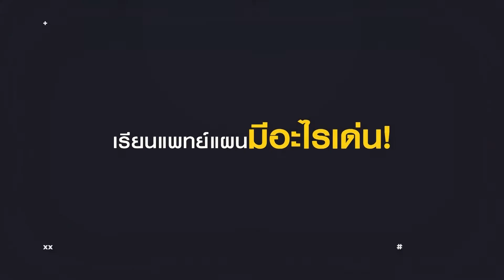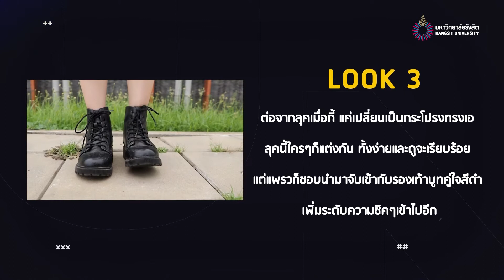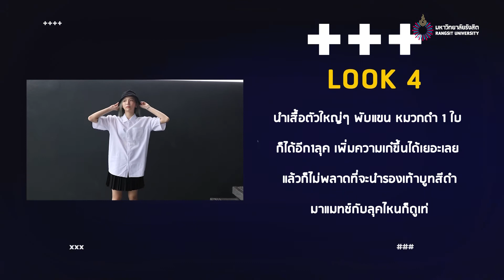แพรว-ศตพร อรุณวิวัฒน์กุล ปี3 วิทยาลัยการแพทย์แผนตะวันออก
ทำไมต้องแพทย์แผนเด่น? เรียนแล้วได้อะไร? .

มาหาคำตอบกับ แพรว-ศตพร อรุณวิวัฒน์กุล นักศึกษาชั้นปีที่ 3 วิทยาลัยการแพทย์แผนตะวันออก เรียนแพทย์แผนที่ชอบ กับไลฟ์สไตล์ที่ใช่